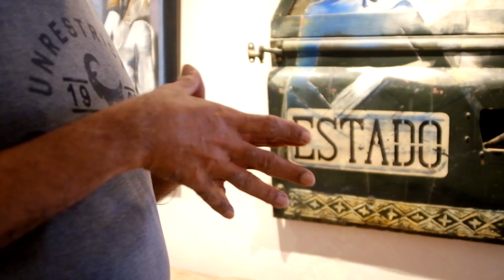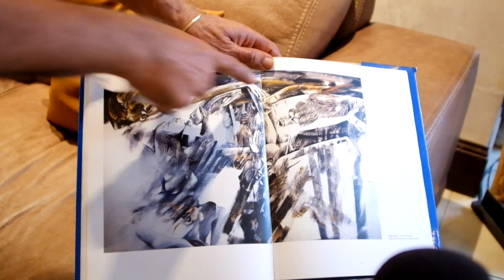Artista Elias Abdula Naguib explica o significado da obra Magandzelo, presente de Moçambique à ONU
O artista explica o significado da pintura e relembra como ela foi escolhida para representar o país na sede das Nações Unidas. Naguib fala do significado da obra "Gandzelo, Árvore da Vida", também conhecida como Magandzelo.